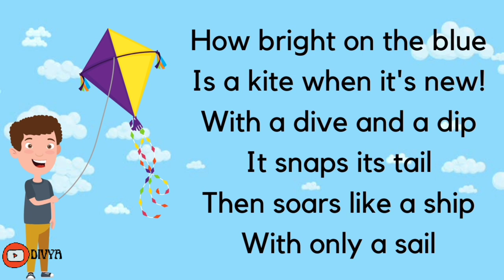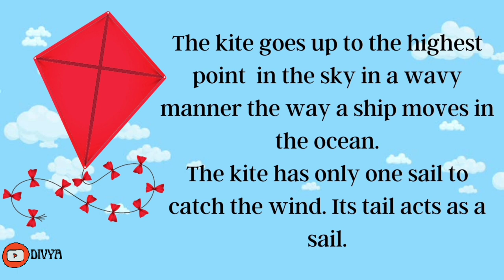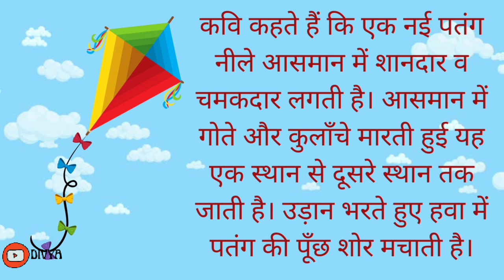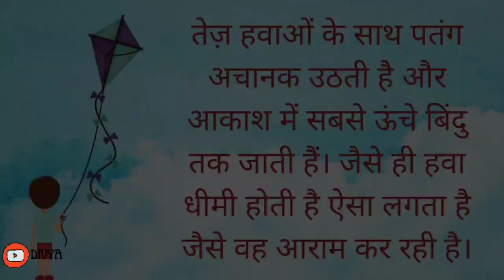The Kite।।Harry Behn।। Class 6।। Explanation in Hindi & English।।